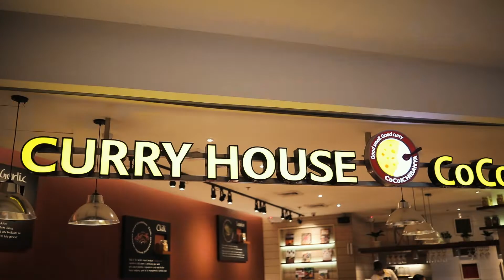My 8th Birthday Celebration - Fun Time With My Family